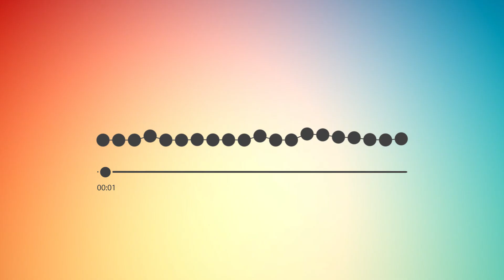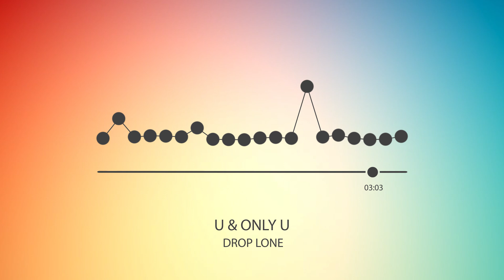Drop Lone - U & Only U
Lyrics:

Try to be honest
I'm not good at letting down my guard
But I really want it
Before you I was running in the dark

When you said this was goodbye
That's when I've realized
I want U & Only U
I got nothing left to lose

So I'll keep waiting for

It's the only thing that I can do
To keep my composure
Oh, I need you closer

We gathered and successfully promote some of the most representative Romanian artists: Alexandra Stan, Loredana, Holograf, Andra, Dan Balan, Matteo, Alina Eremia, Dorian Popa, Stefan Banica, Lora, Liviu Teodorescu, Ioana Ignat, AMI, Nicole Cherry, Sore and many more.